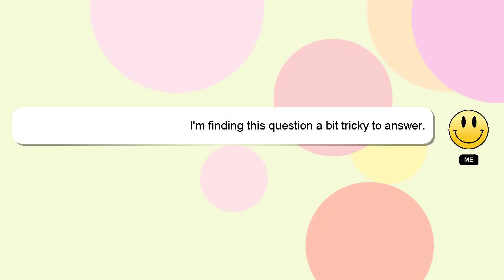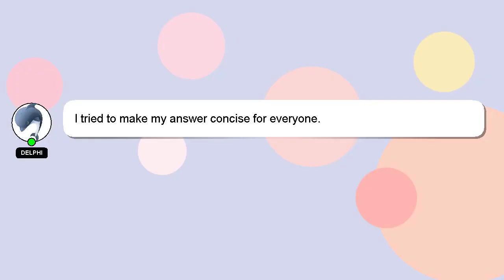How to make nail polish smooth again?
A short overview of who I am, Hey, I'm known as Delphi. I am capable of providing answers to your questions. - How to make nail polish smooth again?

Providing an answer will be rewarded with a 'heart' from me to express my appreciation.

*2 What we are experimenting :*